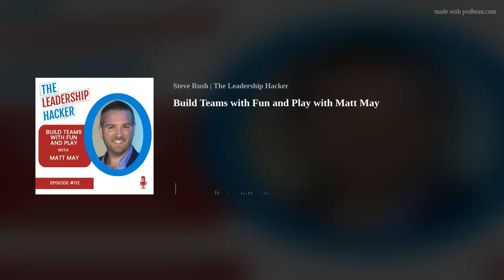Episode 112 - Build Teams with Fun and Play with Matt May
Matt May is Founder and CEO of Premier Team Building and Interactive experiences, he’s also a speak and author of the Book, "Take the Fear out of Team Building." In this engaging and fun show, you can learn:
Why “team building” is not a “bad word.”
Why grown-ups have developed fear and anxiety around play and team building?
How do you go about having fun/play yet keeping the learning real and authentic?
How do you get folks to participate who just don’t want to get involved.

Music: " Upbeat Party " by Scott Holmes courtesy of the Free Music Archive FMA
Transcript: Thanks to Jermaine Pinto at JRP Transcribing for being our Partner. Contact Jermaine via LinkedIn or via his site JRP Transcribing Services

more
Steve Rush: Some call me Steve, dad, husband, or friend. Others might call me boss, coach, or mentor. Today you can call me The Leadership Hacker.
Thanks for listening in. I really appreciate it. My job as The Leadership Hacker is to hack into the minds, experiences, habits and learning of great leaders, C-Suite executives, authors, and development experts so that I can assist you developing your understanding and awareness of leadership. I am Steve Rush, and I am your host today. I am the author of Leadership Cake. I am a transformation consultant and leadership coach. I cannot wait to start sharing all things leadership with you

Our special guest on today shows Matt May. He's the founder and CEO of Premier Team Building &amp; Interactive Experiences Company. He's also a speaker, an author of the book, Take The Fear Out Of Team Building. But before we get a chance to speak with Matt, it's The Leadership Hacker News.
The Leadership Hacker News
Steve Rush: The values and culture play a real part in leadership post pandemic. We're going to look at how environments have changed dramatically over the last 10 years and particularly since the pandemic. It's exposed weaknesses and for some businesses strengths and the effectiveness of company values and how they're put into practice. I want to dive in and have a quick look at how leadership drastically changes company culture and how values inform it.
There's a fantastic report from the ILM called leading through values if you get a chance to get your hands on it, which gives you much more context and detail about the things I'm going to talk to you about. And just to throw something else into the mix that helps inform culture and values, right now. I wrote an article in CEOWorld Magazine and on LinkedIn called Mind The Gen Gap. For the first time, we now have four generations in the workforce, Baby Boomers, Gen Xers, Millennials, and Gen Zers or Gen Zers if you're in the UK. And the reason this is important is because values is the principles, the rules of the game, and we all have perspectives based on our generations. And whilst these are not scientifically proven, it's a good barometer and we should take it into consideration. The ILM research found that 69% of people will reconsider a job if the company culture seems to be toxic, 77% felt that company culture was incredibly important to them and the values that their boss also brings to the culture and 56% ranked opportunities for growth as more important than their basic salary and package. So, the top values that impact on culture are having a person centered and authentic approach with the core elements, being congruence. In other words, your words and actions make sense to your employees. Being genuine in essence, empathy, having a deep understanding of what it feels like for employees of every grade and every level and an unconditional positive regard for the individual.
And only if there is a genuine approach to demonstrate these values from senior leadership. There can be congruency throughout the organization. You'd expect wellbeing of employees to be up there and of course, it is. The Chartered Institute of Personnel and Development, CIPD. Run a survey of over 3000 individuals in the UK. And the survey consistently found a 38% of workers experience work stress on a weekly basis. The problem in a lot of companies is that there is no clear standalone health and wellbeing strategy. In fact, only 8% of companies had such a strategy And at least 34% of managers expressed a need for independent authority and feel unempowered to really do anything. My observation here is if we have a people centered approach, wellbeing should be part of that, and we don't necessarily need to have a strategy or strategic. We do however need to be more thoughtful and compassionate.
And as a talent management and lear